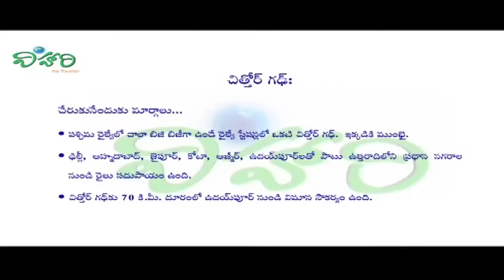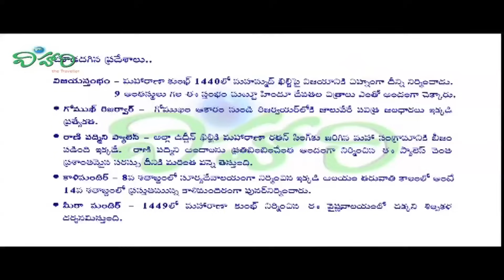Chittorgarh , Gaumukh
One of the wonderful things to visit in Chittorgarh tourism, is Gaumukh reservoir or Gaumukh kund. Gaumukh kund literally means face of a cow. And in the hindy mythos the cow holds a special place of devotion. And this reservoir is so old and ancient and still has older fortifications around it. The most curious thing about this particular reservoir is that not just fortifications but the entire Gaumukh reservoir stands in the middle of a hill. So the people who have constructed this gigantic water tank were already experts in advanced engineering problems and solutions.
Rani Padmavat palace is the next biggest phenomenal tourist place that everyone across the world who knows the history is eager to see and witness. The beauty of rani Padmavat and the honor and dignity that she held in her royalty is well known and celebrated across the country. Anyone who hears the soulful tale of the queen, would want to witness it directly at her palace. And we bring that experience directly to you.